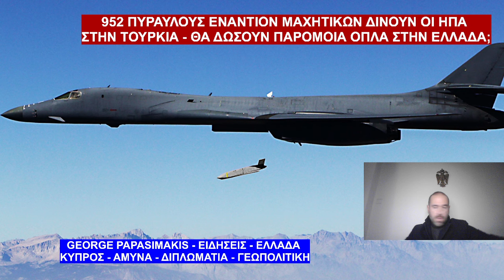952 πυραύλους εναντίον μαχητικών δίνουν οι ΗΠΑ στην Τουρκία - Θα δώσουν παρόμοια στην Ελλάδα;